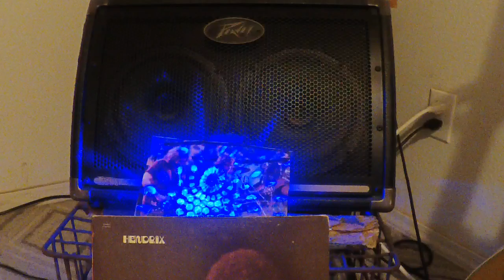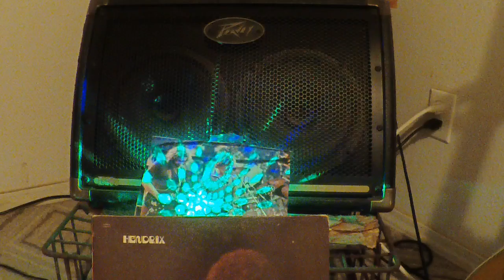An Interesting Diddy, on 12/20/22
See American Rescue Music Project at the Hummingbird Festival in late July 2023.